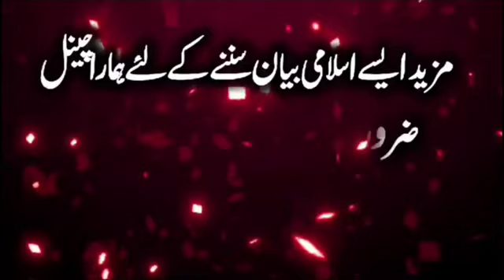Rabia Basri Ka Waqia - New Bayan By Peer Ajmal Raza Qadri 2024 | Pir Ajmal Raza Qadri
Embark on a profound journey into the life of Rabia Basri, a legendary figure renowned for her piety, wisdom, and devotion to Allah. Peer Ajmal Raza Qadri unfolds the inspiring narrative of Rabia Basri, offering profound insights and spiritual lessons for contemporary audiences.

Chapters:
0:00 - Introduction: The Legacy of Rabia Basri and Her Enduring Impact
10:15 - Early Life and Spiritual Awakening: Rabia Basri's Journey to Divine Love
22:40 - The Quest for Truth: Rabia Basri's Encounter with Sufism and Mysticism
35:20 - The Path of Asceticism: Rabia Basri's Embrace of Poverty and Detachment
48:05 - Divine Love and Spiritual Union: Rabia Basri's Intimate Relationship with Allah
1:00:12 - Legacy and Influence: Rabia Basri's Enduring Message of Love and Devotion

Join us as Peer Ajmal Raza Qadri illuminates the life and teachings of Rabia Basri, inviting listeners to reflect on the timeless wisdom and spiritual depth of this remarkable saint. Discover the transformative power of love, devotion, and inner contemplation as exemplified by Rabia Basri's exemplary life.

Don't miss this captivating bayan! Let the story of Rabia Basri inspire and uplift your heart as you embark on your own spiritual journey towards closeness to Allah.